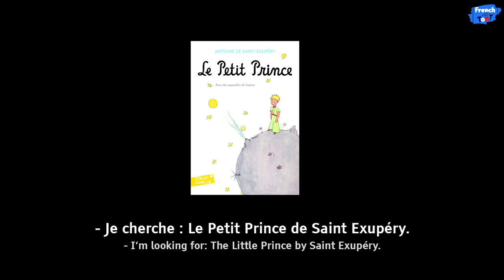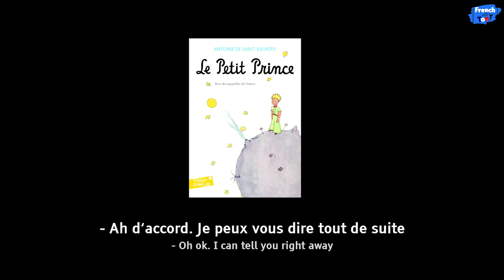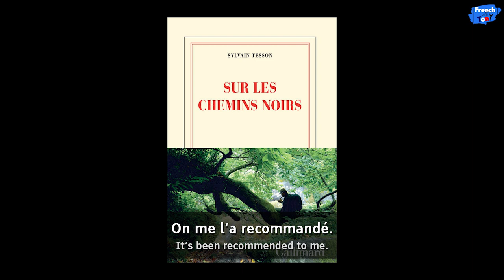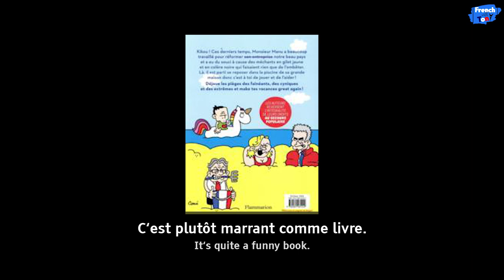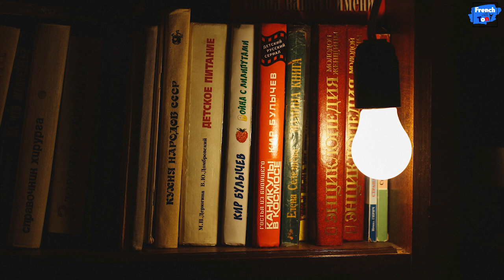How to order books at a French bookstore ? | Intermediate French Stories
Today, I'm giving you book recommendations through this dialog.

INTERMEDIATE FRENCH STORIES is a series of videos using images to tell stories. The sentences are not so hard and their goal is to be intelligible to everyone. Though I believe you need to be used to the French language to enjoy this series.